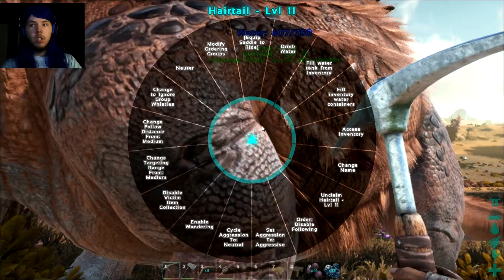ARK Scoched Indepandant Play#30 My Dinos Is Annoying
my dinos need to act like what the are maybe the AI is broken